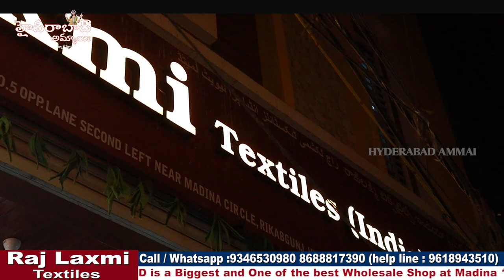Function Wear Saree Collections ||Rajlaxmi Textiles Saree Collections||Hyderabad Madina Biggest Shop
Hi Everyone. Welcome to our Hyderabad Ammai channel. Today I am share Raj Laxmi Textiles Pvt. Ltd Fancy Sarees Collection . This is One of the Biggest Wholesale Shop at Madina.We should Purchase Set wise. Retail purchases not available.Transport facility available for Rs.10,000 Purchases. Here All Kinds of Women's Wear Collections Available like Sarees, Kurtis, Leggings, Dupattas,Dress Materials, Party Wear Dresses ,Kid's

Address:
21-1-471 & 471/1,Rajlaxmi Textiles House, High court Gate no -5, Opp. Lane Second Left, Rikab Gunj, Near Madina Circle, Hyd-2, T.S

         Your's
  Hyderabad Ammai😍
  Keep smiling🤔😃